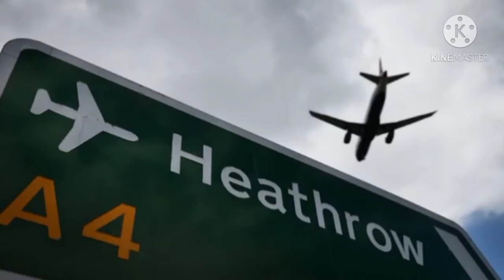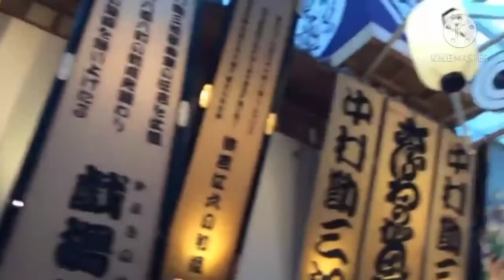RALLY MUSIC - ALL ABOUT TRAVEL | TOP 10 BUSIEST AIRPORT IN THE WORLD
10) Paris-Charles de Gaulle Airport (CDG)

72.2 million passengers
Named for the former French general and president, Charles de Gaulle Airport was completed in 1974 and has been the second-busiest airport in Europe for many years. Terminal 1 is known for its unique rotunda design, encircled by seven satellite buildings. The airport serves as the principal hub to Air France and is a major European hub for Delta Air Lines.

9) Shanghai Pudong International Airport (PVG)

74 million passengers
Shanghai Pudong is one of two airports in the major Chinese city. Pudong focuses mainly on international flights, while Shaghai Hongqiao International serves more domestic and regional flights. Pudong is a fast growing hub, increasing capacity by 5.7 percent year-over-year, and is the number two airport for total international air freight traffic, with nearly 3 million metrics tonnes of freight loaded and unloaded in 2018.

8) Hong Kong International Airport (HKG)

74.5 million passengers
Hong Kong International is the largest air cargo center in the world, handling more than 5 million metric tonnes of cargo in 2018. Hong Kong, a top global tourist destination, was home to massive pro-democracy protests for half of 2019. Demonstrations even took place at the airport on several occasions, causing flight cancellations and disrupting operations significantly. The city could see a reduced number of passengers after rising 2.6 percent from 2017 to 2018.

7) London Heathrow Airport (LHR)

80.1 million passengers
For years, London Heathrow was the world’s busiest airport in terms of international passenger traffic. Serving 185 destinations in 84 countries, the British airport has a high rate of foreign travelers. The airport has six terminals, but only five are open to the public. The sixth terminal is very small and only used for royals, heads of states and some celebrities.

6) O’Hare International Airport (ORD)

83.4 million passengers
Since opening in 1955, Chicago O’Hare has consistently been one of the busiest passenger hubs in the world. In terms of takeoffs and landings, rather than number of passengers, it is the busiest airport in the world with the most aircraft movements. It serves close to 40 different airlines and provides direct flights to more than 60 international destinations.

5) Tokyo Haneda Airport (HND)

87.1 million passengers
Also known as Tokyo International, Haneda Airport is the second-busiest in Asia, able to handle 90 million passengers a year. Having won the bid for the 2020 Summer Olympics, the Japanese government has increased capacity even further. Tokyo did fall to the number five spot in 2018, with Los Angeles overtaking it by just 400,000 travelers.

4) Los Angeles International Airport (LAX)

87.5 million passengers
LAX is the busiest origin and destination airport, meaning that relative to other airports, many more travelers begin or end their trips in Los Angeles than use it as a connection. The airport is home to “The Private Suite” – a members only club that costs $4,500 per year, plus a minimum of $2,700 per flight. The membership includes a separate VIP terminal that is much like flying private. Around half of members are business executives and the other half are celebrities.

3) Dubai International Airport (DXB)

89.1 million passengers
As the premier airport in the United Arab Emirates, Dubai International is the world’s busiest airport in terms of international passengers; in 2018 it served almost 89 million travelers from abroad. When Terminal 3 was completed in 2008, it was the world’s largest building, an honor it held until 2013. Dubai Duty Free, which operates out of DXB, is the most successful airport retailer, generating $1.8 billion in 2013 alone.

2) Beijing Capital International Airport (PEK)

101 million passengers
Beijing Capital is easily Asia’s busiest airport, serving 14 million more people than Tokyo International in 2018 and crossing above the 100 million mark. To prepare for the 2008 Summer Olympics, Beijing Capital added the mammoth Terminal 3, which is one of the largest buildings in the world. The airport serves as the main hub for Air China, which flies out of Beijing to more than 120 destinations. It consistently has one of the strongest capacity growth rates – increasing 5.4 percent from the year earlier.

1) Hartsfield-Jackson Atlanta International Airport (ATL)

107.4 million passengers
Opened in September 1980, Hartsfield-Jackson has remained the world’s busiest passenger airport every year since 1998. In terms of takeoffs and landings, it’s the second-busiest. Contributing to the airport’s prominence is Atlanta’s convenient location, a mere two-hour flight from 80 percent of the U.S. population. Indeed most of Atlanta’s traffic is serving domestic locations – not even cracking the list of the top 20 airports for international passenger traffic.

Instragram : @Rallymusic